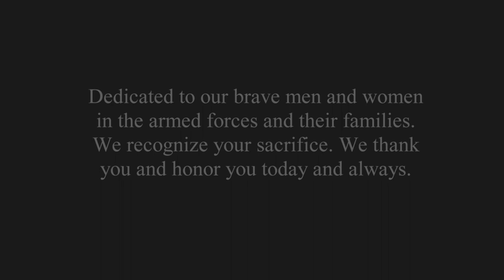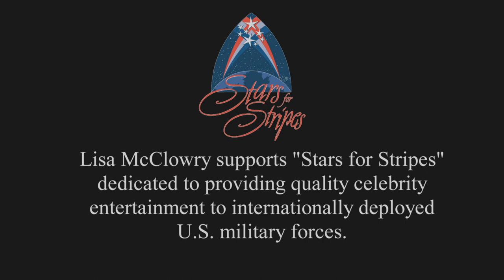Before the Tree Comes Down - By Lisa McClowry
In between the family parties,  office gatherings, a visit to the mall Santa with the kids, there is always time to think about those who unfortunately, can't be surrounded by their loved ones. Military families have a different story than the rest of us, and they must learn how to go extended periods of time without seeing or holding their spouses or parents.

To our military and military families.   Thank you for your sacrifice!  You are remembered this holiday and always.

THANKS TO:

SONG CREDITS
Producer Jim Peterik
Written By: Christa Wells, Jim Peterik
Engineer: Larry Millas
Recorded: World Stage Studios, Burr Ridge, IL

MUSICIANS
Lisa McClowry - Vocals
Mike Aquino - Guitars
Jeff Lantz - Keys / Charts
Ed Breckenfeld - Drums
Bob Lizik - Bass

Director - Greg Bizzarro / Jaffe Films
Producers - Bizzaro / McClowry
Lighting - Steve Claussen
Directors Assistant - Ralph Deluca
Hair /Make Up - Kathleen Rose
Kristie Schram -  On Set Photography
Jon Bizzaro  - Stage Hand / Play back
Bryce Jonke - Stage Hand

VIDEO CAST
Ethan Jonke - "Little Boy"
Gina McClowry - Wife to returning soldier
Mark McClowry - Soldier and Father returning from Afganistan
Juliana McClowry - Daughter to returning soldier
Elena McClowry - Daughter to returing soldier
Eric Jonke - Ghost Father to "Little Boy"
Joe Martinez - Photo Father
Ryan Martinez - Photo Son
Jen Martinez - Props

Special thanks to: Mary & Eric Jonke,  Gina & Mark McClowry, Jen Martinez, Mary Ellen McClowry.